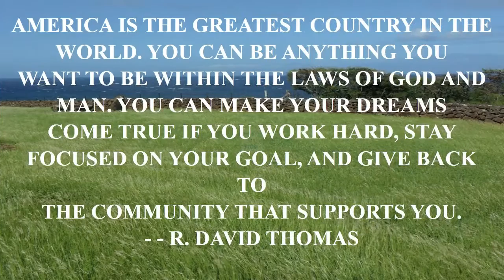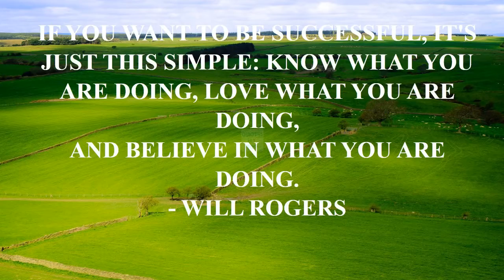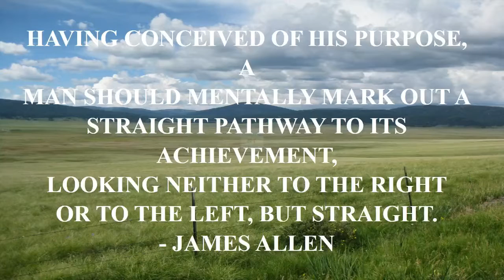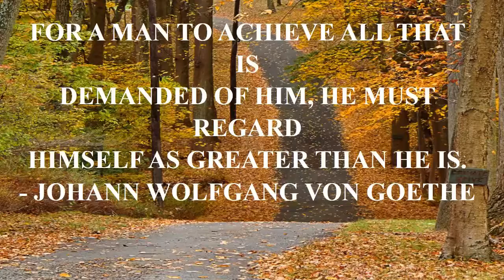9th doctor quotes